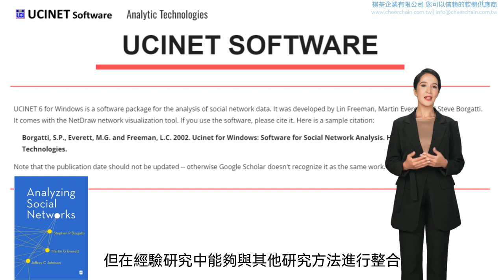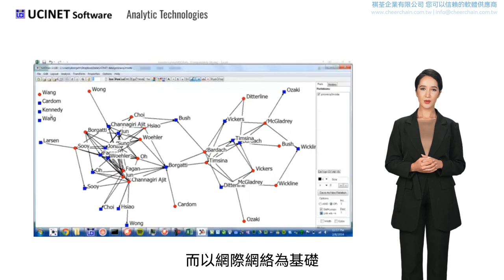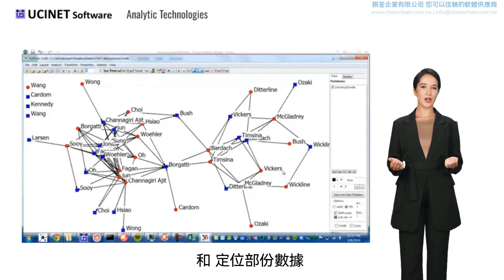祺荃企業有限公司 UCINET 社會網路分析 ( SNA )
UCINET 6 for Windows is a software package for the analysis of social network data. It was developed by Lin Freeman, Martin Everett and Steve Borgatti.